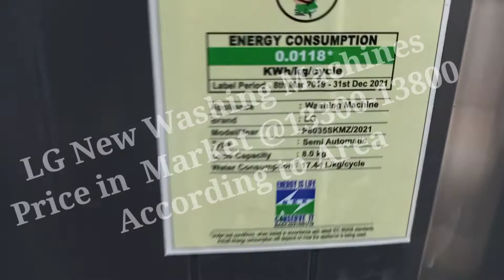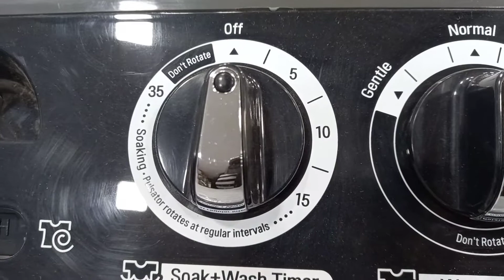reviewoflgnewsemiautomaticwmP8035skmz Review of LG New Semi-Automatic Washing machine P8035SKMZ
Title-LG New Semi-Automatic Washing machine P8035SKMZ

 About This Video.. . In this video I tell you  about the  LG New Semi-Automatic Washing machine P8035SKMZ 8 kg capacity with ultimate Quality and it thats Complete super features That is below:-

1) 5 Star

2) 5 Year Motor Warranty

3) Auto Re-start

4) Rate Away Technology

5) Water Leveler

6) Large Magic Filter

7) Punch +3

8) Roller Jet Plus Pulsater

9) Water Selecter

10) Spin Tub- 6 kg

11)Two Indirectly Wheels

12) Rust Proof Body

 My Channel
Thanks
Regards

Thanks
 Regards